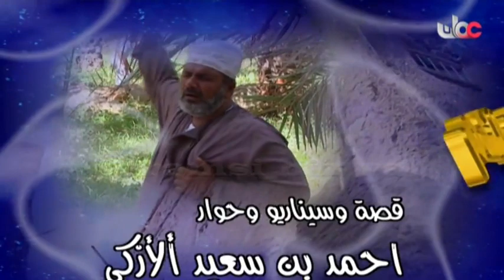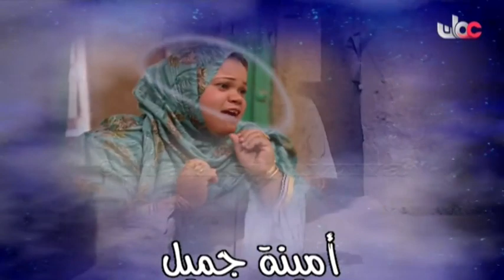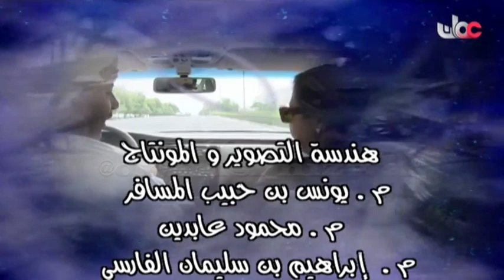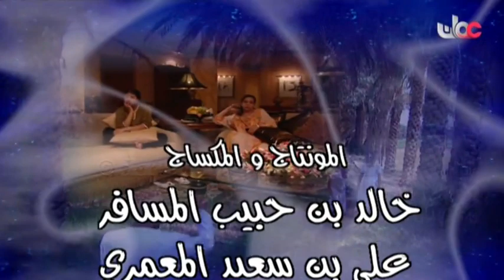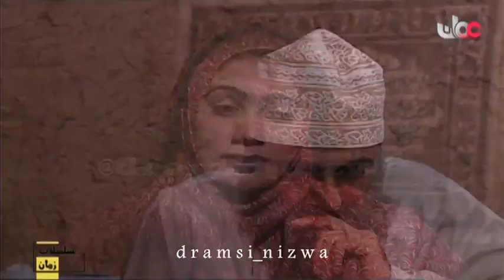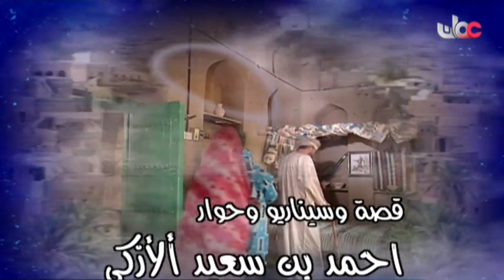المسلسل العُماني أيام الندم الحلقة 8 ( ج1 ) إنتاج 2001